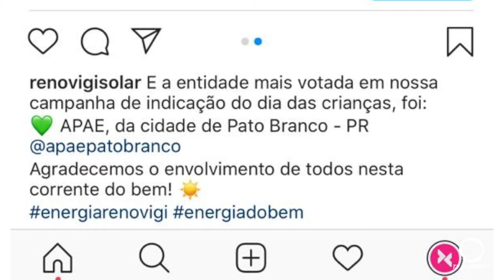APAE vence concurso online de empresa catarinense e ganha equipamentos para gerar energia solar